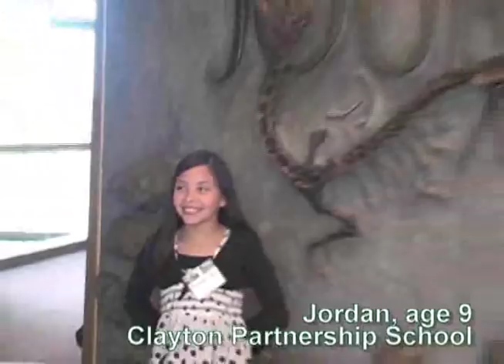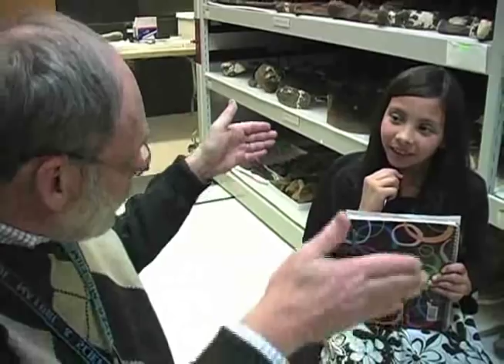How to be a paleontologist: Jordan visits the Denver Museum of Nature and Science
Do you want to be a paleontologist when you grow up? Take a tour of the Denver Museum of Nature and Science in Colorado to learn a little more about what it's like to work as an paleontologist!

Do you want to be something else? Go to KidzEra.com and let us know what! We choose a new profession to highlight every few months and send one lucky kid on a tour of their dream job to interview their future co-workers.